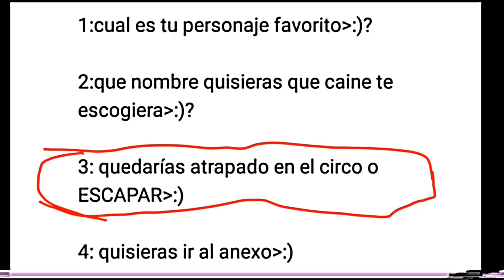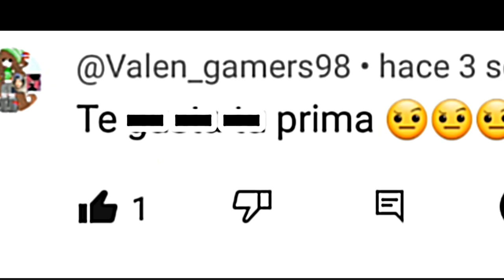Respondiendo sus preguntas😻😻😻///Gracias por participar :D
Personas que participaron^^:
@Fan_de_FNF1No vuelvas a poner este tipo de pregunta.
@guadalupeguzmanaguirre4423 No vuelvas a poner este tipo de pregunta.